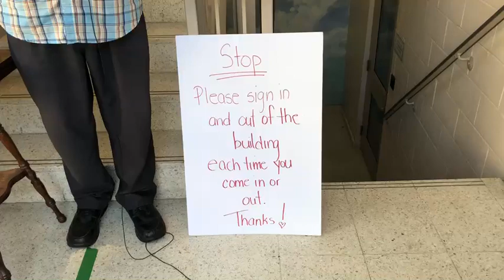A mid-week update from Rev. Jim - August 26, 2020